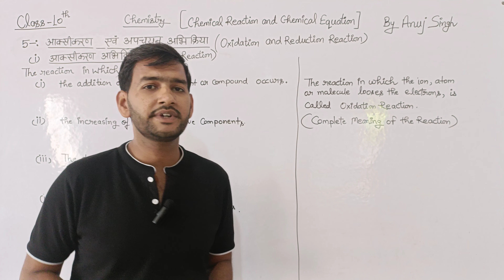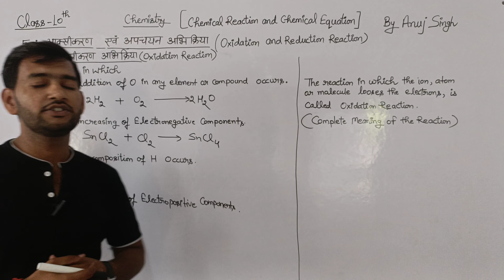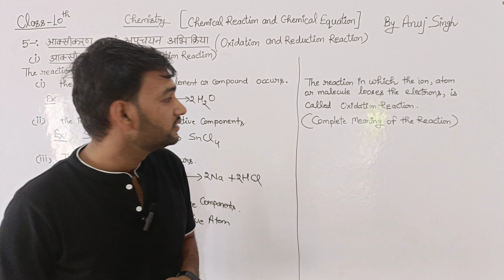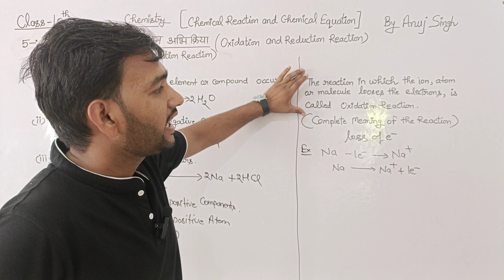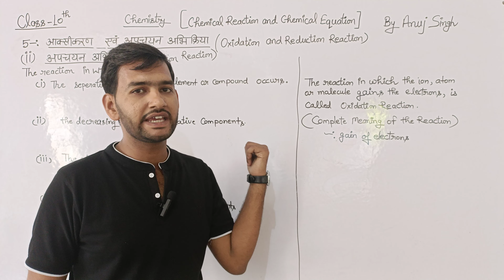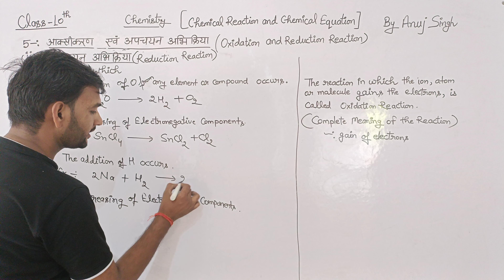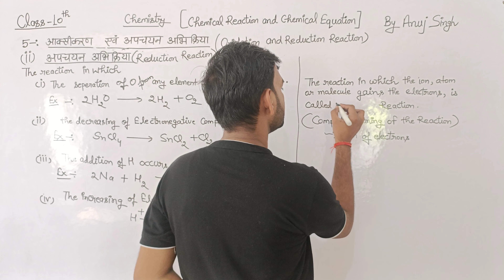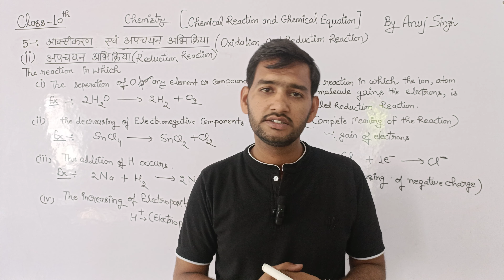ऑक्सीकरण अपचयन अभिक्रिया| Oxidation and Reduction reaction| for all aspirants|Chemistry by Anuj Sir